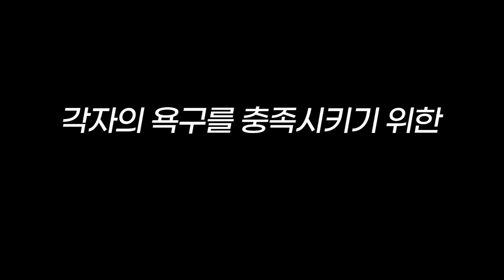돼지들의 하루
1. 오정석-Bouble Gum

2. 김홍래-Sax appeal